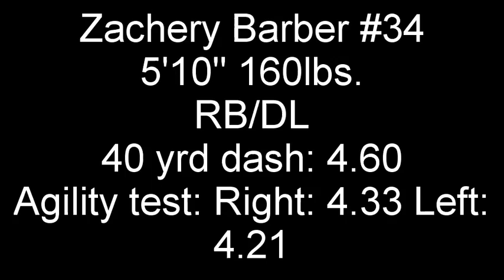Zachery Barber (Dell Rapids High School) Highlight Video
2011 highlights (Senior Year)